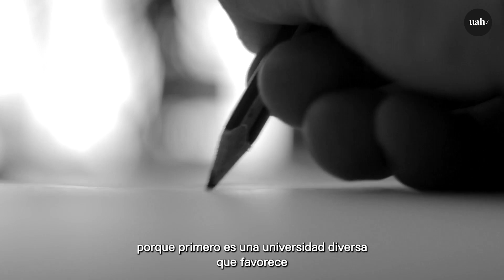Admisión 2025: Juan Cristóbal Peña, académico UAH y director del Departamento de Periodismo